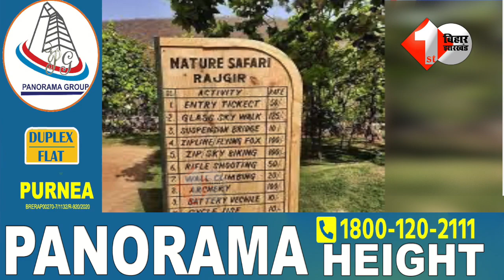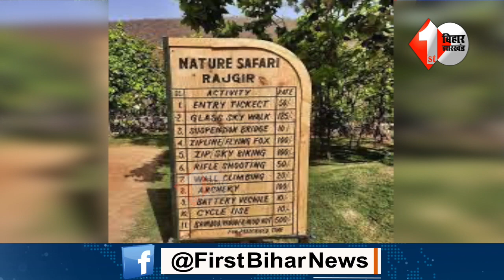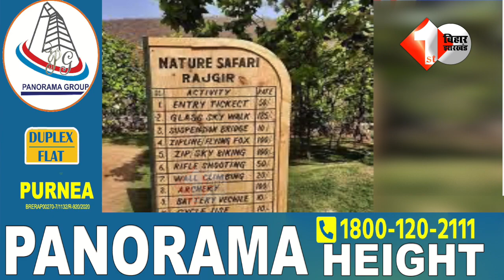Rajgir Zoo के चक्कर में अकाउंट खाली, गजब खेला है रे भाई